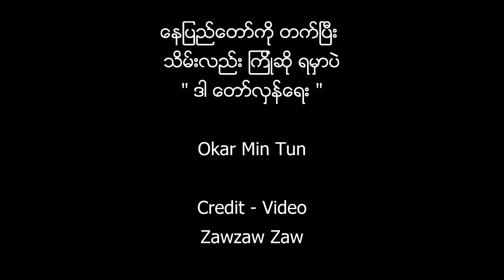ေနျပည္ေတာ္ကို တက္ၿပီး သိမ္းလည္း ၾကိဳဆို ရမွာပဲ " ဒါ ေတာ္လွန္ေရး "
ေနျပည္ေတာ္ကို တက္ၿပီး
သိမ္းလည္း ၾကိဳဆို ရမွာပဲ
" ဒါ ေတာ္လွန္ေရး "

Okar Min Tun

Credit - Video
Zawzaw Zaw